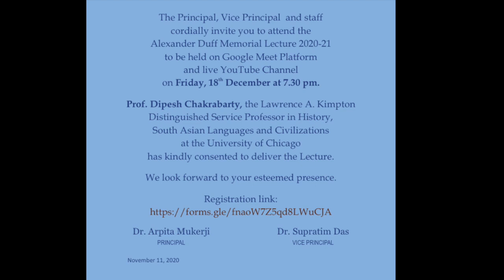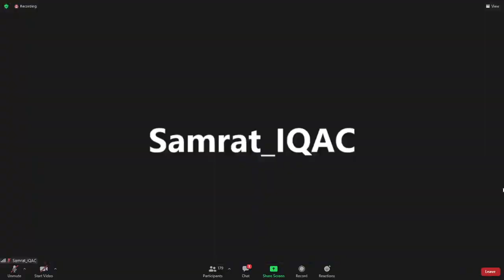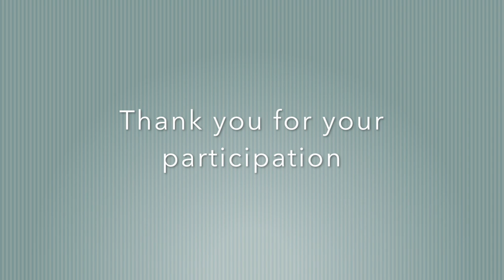The Planetary Age in Human History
The Alexander Duff Memorial Lecture 2020
Prof. Dipesh Chakrabarty,

The Lawrence A. Kimpton Distinguished Service Professor in History,
 South Asian Languages and Civilizations,